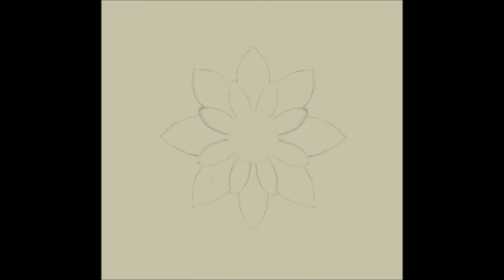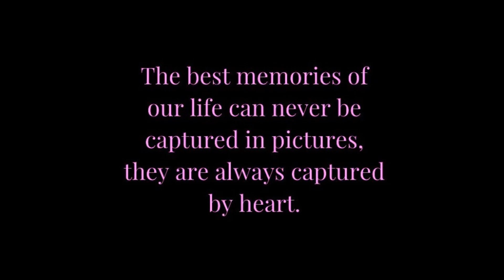3D Mandala Art | Step by Step Drawing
How to Draw a 3D Mandala - Zentangle Art